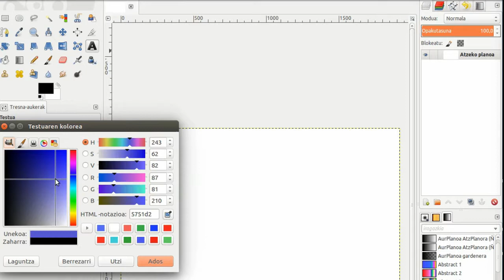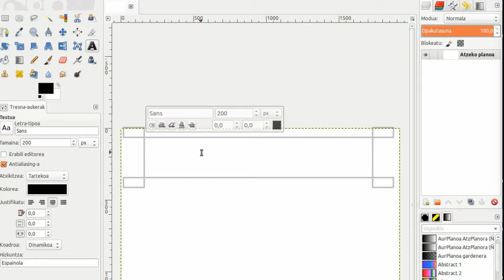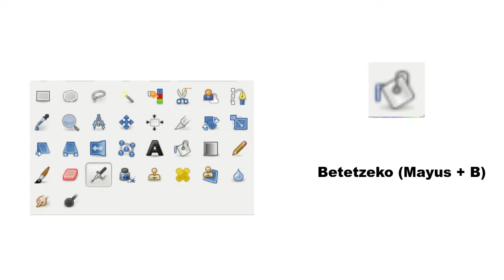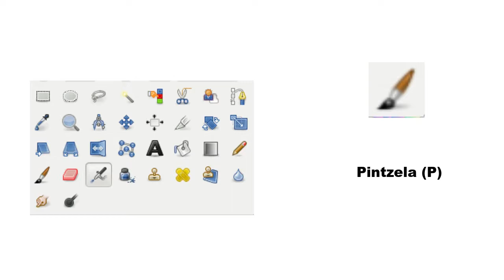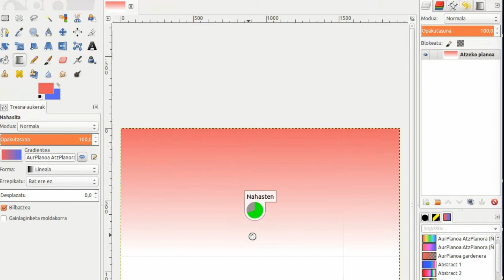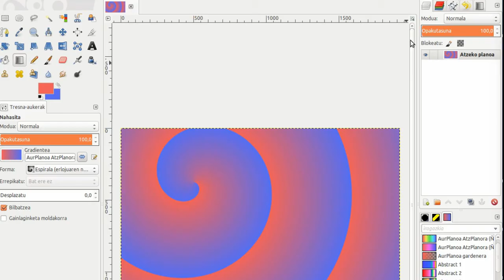GIMP - TESTU ETA MARRAZTEKO TRESNAK | KZgunea bideotutorialak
Kaixo Kzguneko lagunok, bideo honen bidez GIMP programak testuak sartu eta marrazteko dauzkagun tresna ezberdinak ikusiko ditugu.

Atsegin dut botoiari emaiozu bideoa gustatzen bazaizu.

Mila esker!